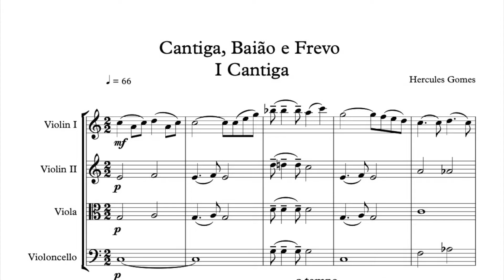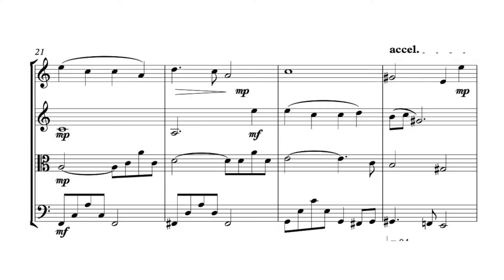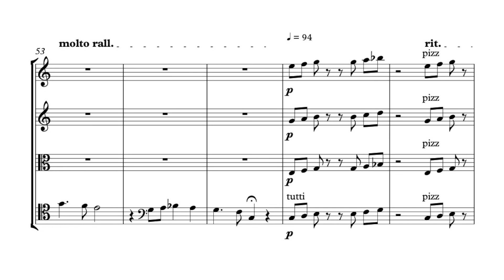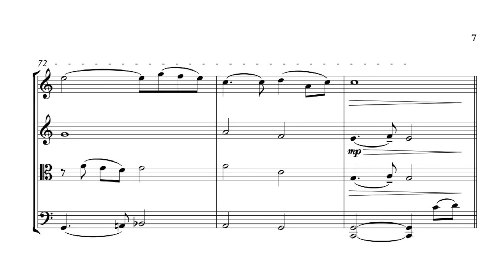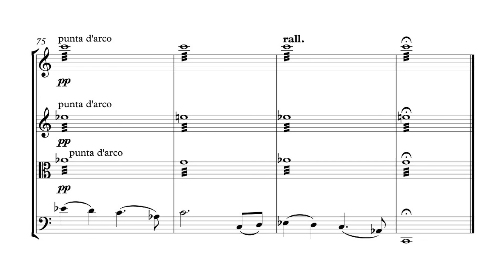CANTIGA - 1º mov. da Suíte Cantiga Baião e Frevo para Quarteto de Cordas (Hercules Gomes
CANTIGA - 1º movimento da suíte "Cantiga, baião e frevo para Quarteto de Cordas" (Hercules Gomes)

Quarteto de Cordas da Cidade de São Paulo:
🎻 Betina Stegman - violino
🎻 Nelson Rios - violino
🎻 Marcelo Jaffé - viola
🎻 Rafael Cesário - cello

🎹 Partituras:
👉🏿 1⁰ Mov - Cantiga

🎹 Torne-se um assinante de "O Piano de Hercules Gomes" e contribua para a evolução do nosso trabalho:

🎹 Cadastre-se para ficar por dentro dos próximos shows e projetos!